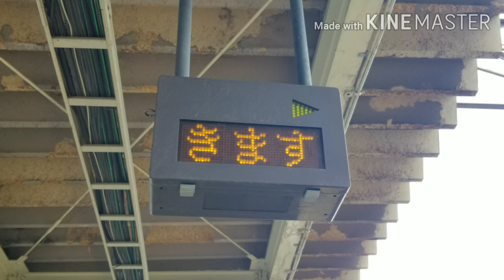JR南仙台駅 列車接近表示器音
西日本のドアチャイムみたいですね
他に松島海岸にもありますね。